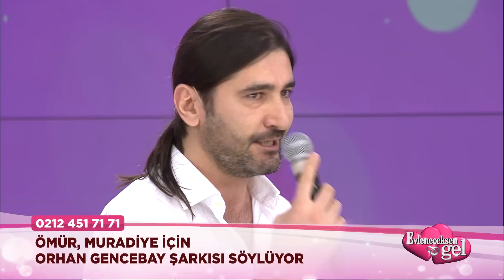Evleneceksen Gel - Ömür Söyledi İrem Dans Etti